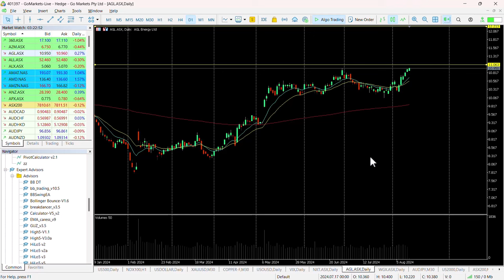ASX Chart of the day - AGL- Utilities stock looks to breach ley level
AGL Energy Limited (AGL) is an integrated energy company and operates Australia's private electricity generation portfolio within the National Electricity Market, comprising coal and gas-fired generation, renewable energy sources such as wind, hydro and solar, batteries and other firming technology, and gas production and storage assets.